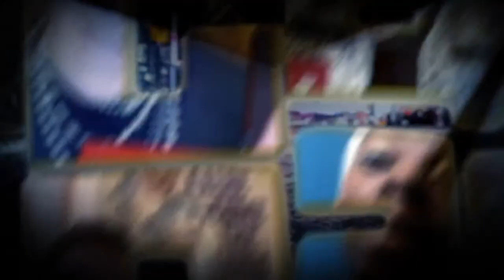Jim Caruso's Pajama Cast Party Episode 58 w. Terron Brooks, Joe Posa, Jaygee Macapugay, Marilyn Maye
Time stamps:
Terron Brooks 7:12
Joe Posa as Joan Rivers 25:00
Jaygee Macapugay 52:39
Marilyn Maye 1:02:00